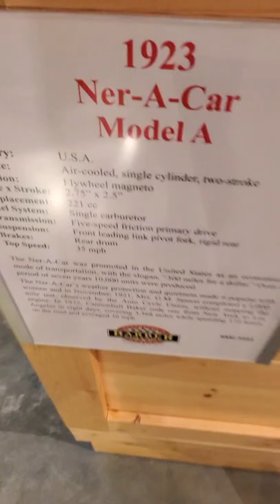1923 Ner- a -Car 🚗 Model A antique motorcycle 🏍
0:00 Antique motorcycle
0:02 1923 Ner-a-car antique motorcycle